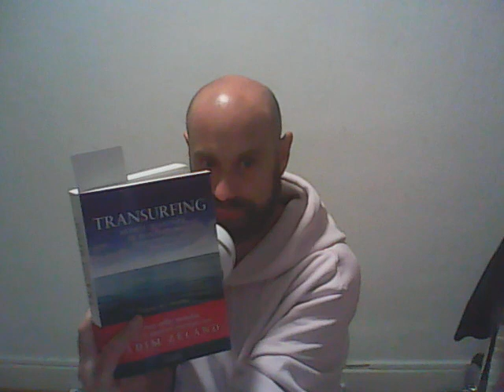BALANCIER AKA PERSONNES NUISIBLE ET HOMMAGE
livre transurfing de Vadim Zeland et hommage à quelqu'un